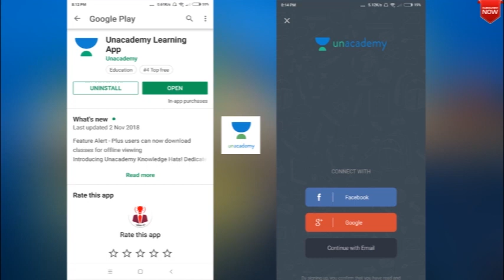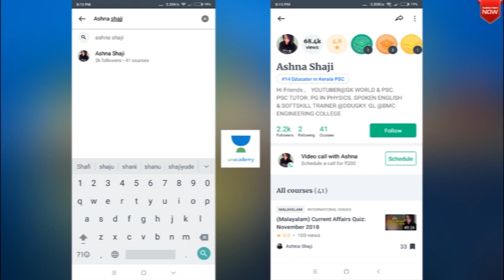RPF PSC CURRENT AFFAIRS DECEMBER 22 IN MALAYALAM